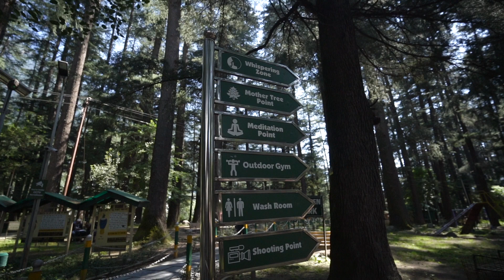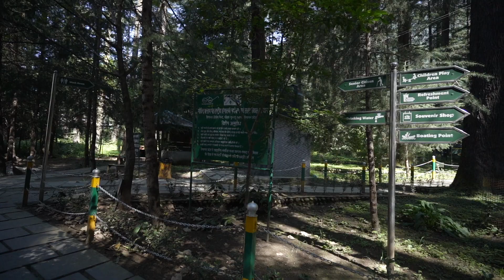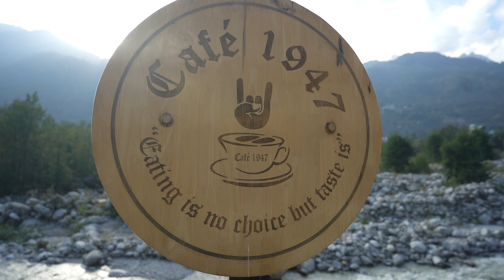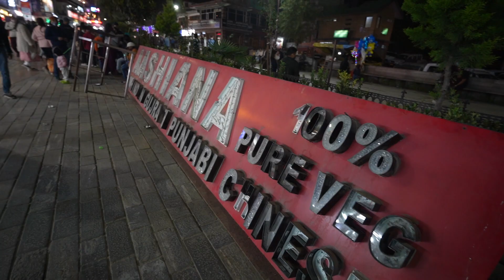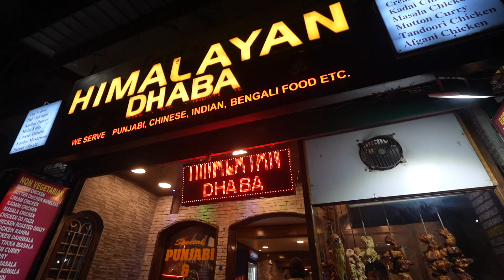New Bike ki Delivery ? Ye Chahiye thi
Vlog 160